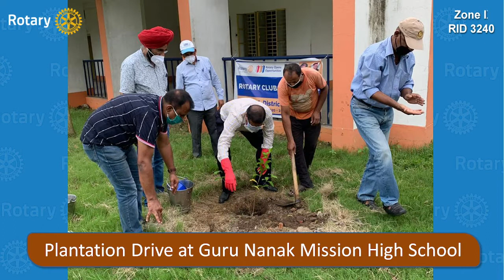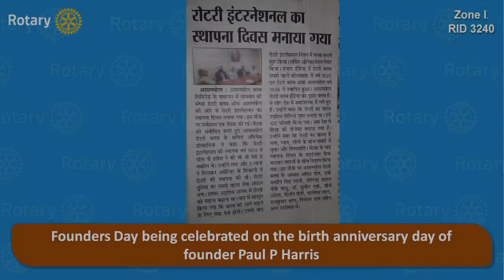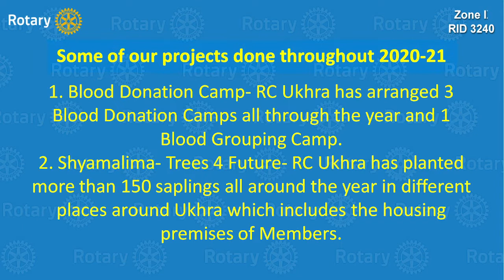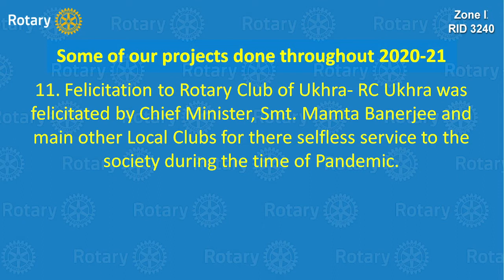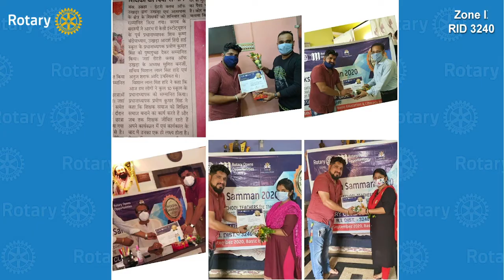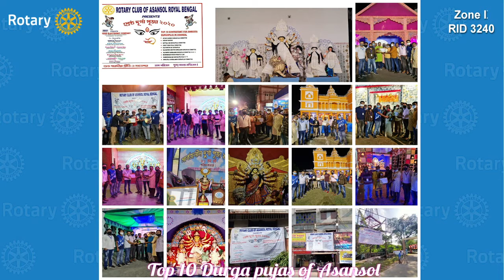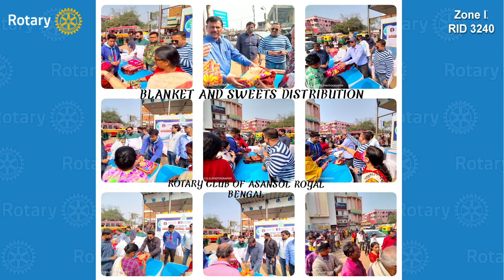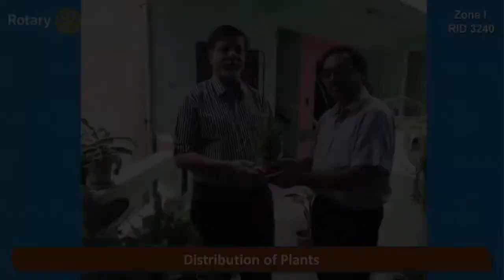People Of Action - Zone I